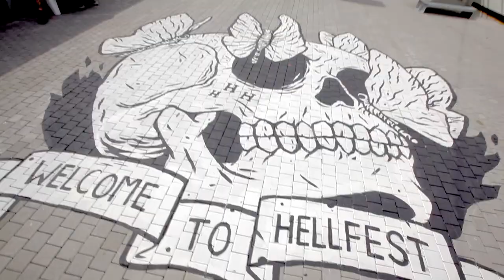ESP - interview de DEFICIENCY avec Laurent GISONNA au HELLFEST 2019 (Boite Noire du Musicien)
Découvrez l'interview de Laurent Gisonna, guitariste et chanteur de DEFICIENCY sur ESP.

Laurent nous parle des choix guitares ESP pour DEFICIENCY.